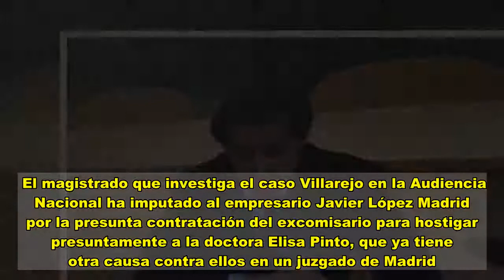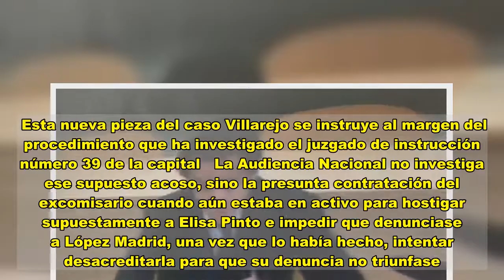Imputado López Madrid por contratar a Villarejo para hostigar a Elisa Pinto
El magistrado que investiga el caso Villarejo en la Audiencia Nacional ha imputado al empresario Javier López Madrid por la presunta contratación del excomisario para hostigar presuntamente a la doctora Elisa Pinto, que ya tiene otra causa contra ellos en un juzgado de Madrid. Se trata de la pieza número 24 del caso Villarejo, abierta el pasado mes de enero, y donde el juez ha citado a declarar a López Madrid, yerno del expresidente de OHL Juan Miguel Villar Mir, a José Villarejo y a su socio, Rafael Redondo, por un presunto delito de cohecho.  Lo acuerda en un auto, adelantado por El Confidencial y al que ha tenido acceso Efe, a petición de la Fiscalía Anticorrupción por considerar que estas diligencias son “útiles, necesarias y pertinentes” para esclarecer los hechos. Esta nueva pieza del caso Villarejo se instruye al margen del procedimiento que ha investigado el juzgado de instrucción número 39 de la capital, donde López Madrid y José Villarejo están procesados por los presuntos delitos de acoso, amenazas y lesiones hacia Pinto, que pide para ellos 22 años de prisión.    Esta nueva pieza del caso Villarejo se instruye al margen del procedimiento que ha investigado el juzgado de instrucción número 39 de la capital   La Audiencia Nacional no investiga ese supuesto acoso, sino la presunta contratación del excomisario cuando aún estaba en activo para hostigar supuestamente a Elisa Pinto e impedir que denunciase a López Madrid, una vez que lo había hecho, intentar desacreditarla para que su denuncia no triunfase. En su escrito solicitando las citaciones, la Fiscalía carga duramente contra Villarejo, cuya “actividad delictiva” se guió “por la satisfacción inmediata y sin escrúpulos de un afán personal de lucro que no puede ser considerada como ocasional o puramente individual”.    Los fiscales recuerdan que en el registro a la casa de Villarejo se encontraron documentos y anotaciones relacionadas con la doctora Pinto, así como conversaciones donde el excomisario habla acerca del episodio del presunto apuñalamiento de Elisa Pinto, que ha sido investigado por el citado juzgado de Madrid.  “Yo, cuando termine todo, cuando le meta la querella a la pava esta y a todos los que le han ayudado y tal y cual, hablaré con él, con Javierito ... ponme un poquito de pasta porque me has metido en un embolao y ni me has llamado para decirme”, decía Villarejo el 26 de enero de 2017, según recoge un oficio policial de Asunto Internos. Añadió: “Le voy a decir, chiquitín, daños y perjuicios.